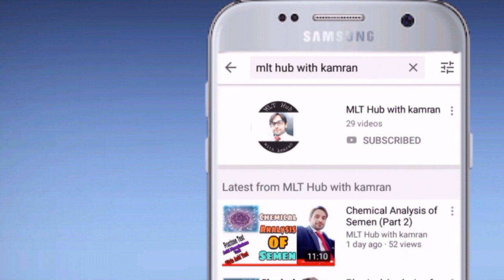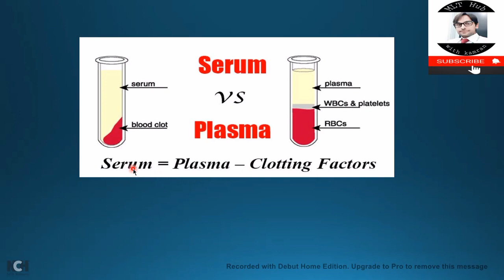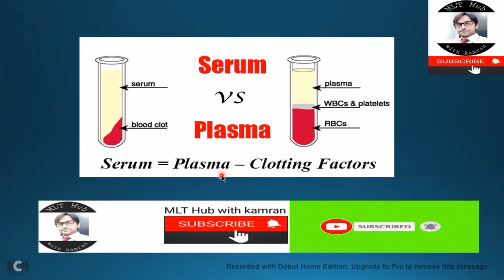Difference Between Serum and Plasma | Serum vs Plasma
Plasma contains a soluble protein called fibrinogen in addition to a large number of other proteins. Serum does not contain fibrinogen, but all the other proteins are present. The fibrinogen is changed into insoluble fibrin, which together with the erythrocytes forms the clot.

00:00 | Introduction
00:33 | Difference between serum and plasma